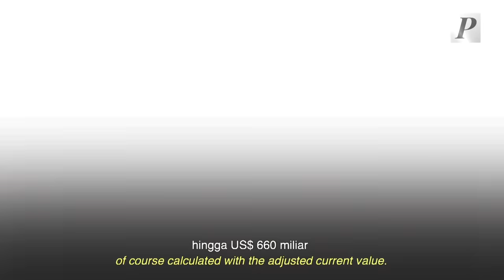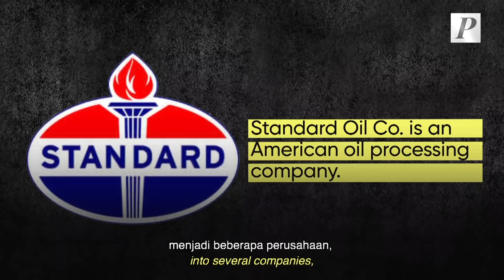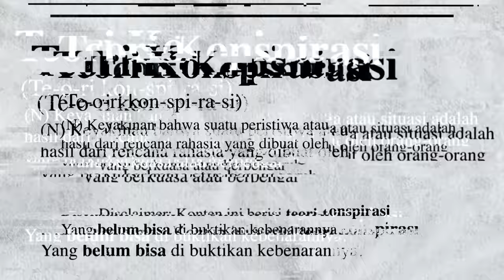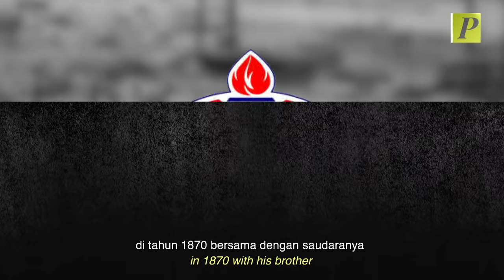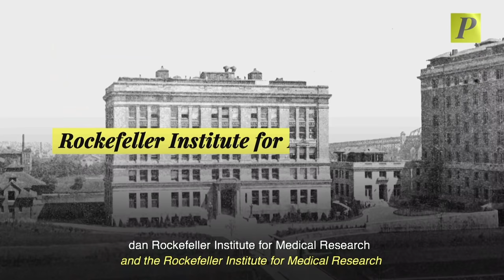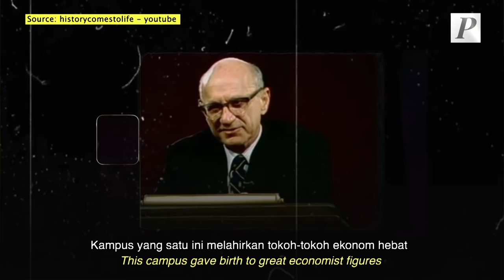Misteri Keluarga Rockefeller: Mengapa Powerful?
John D. Rockefeller Sr. yang dijuluki sebagai miliarder paling kaya di era modern sekaligus orang paling kaya sepanjang sejarah Amerika Serikat.

kalau ngomongin soal Rockefeller, pasti yang terbersit dalam bayangan kita tentu saja adalah soal keluarga Rockefeller yang disebut-sebut sebagai salah satu keluarga paling powerful di dunia.

Ini adalah dinasti bisnis minyak yang pernah sangat berkuasa di masa lalu lewat perusahaan bernama Standard Oil.

Menariknya, sangat banyak teori-teori konspirasi yang menyinggung-nyinggung nama keluarga Rockefeller, benarkah demikian?
Lalu, seperti apa kisah keluarga Rockefeller ini?